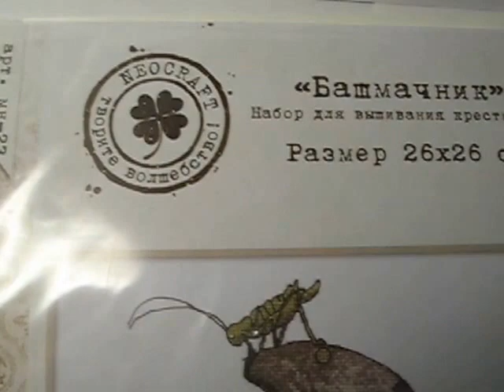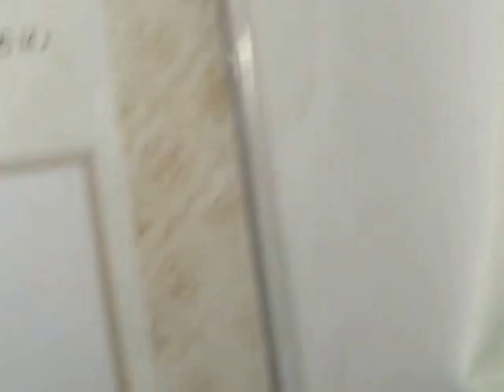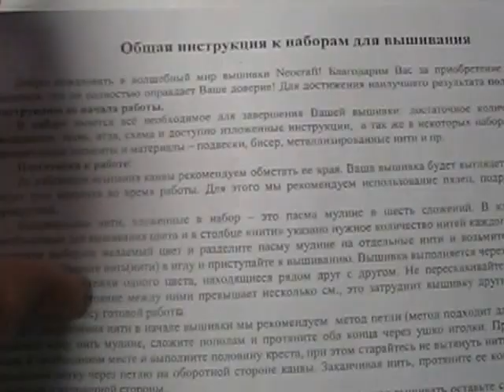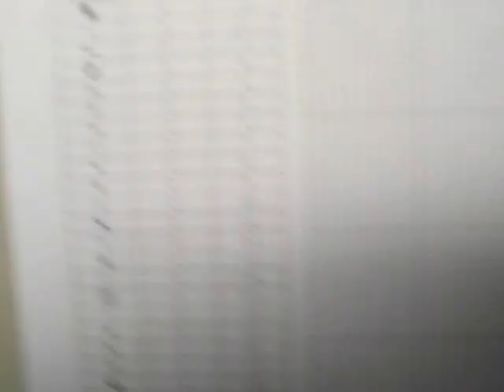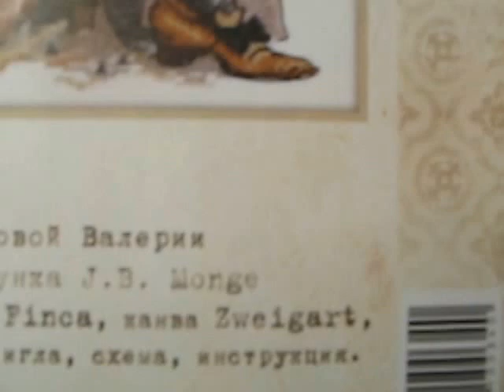обзор набора Neocraft Башмачник по мотиву J.B. Monge сross stitch kit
Набор от Neocraft "Башмачник" МН-23, дизайн Антоновой Валерии, 25 цветов, мулине Finca , размеры готовой работы 26*26 см, равномерка, декоративная подвеска, игла, схема, инструкция

Полезные ссылки на  мои аккаунты (Link utili ai miei account) Useful links to my accounts:

ссылка для регистрации для тех,  кто желает стать автором на Shutterstock:
link di registrazione per coloro che desiderano diventare un collaboratore su Shutterstock:
registration link for those wishing to become a contributor on Shutterstock:

Мой магазин на Etsy (Il mio negozio su Etsy) My store on Etsy :

ссылка для регистрации для тех,  кто желает стать автором на Etsy (регистрируясь по этой ссылке вы сможете опубликовать 40 своих работ в магазине Etsy бесплатно):
link di registrazione per coloro che desiderano diventare un autore su Etsy (registrandosi tramite questo link puoi pubblicare gratuitamente 40 dei tuoi lavori nel negozio Etsy):
registration link for those who wish to become an author on Etsy (by registering using this link you can publish 40 of your work in the Etsy store for free):